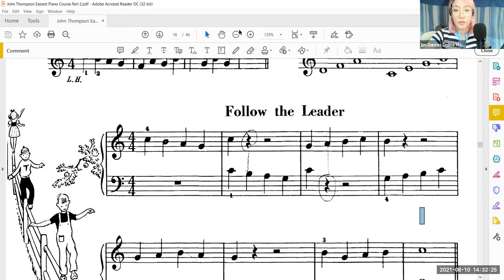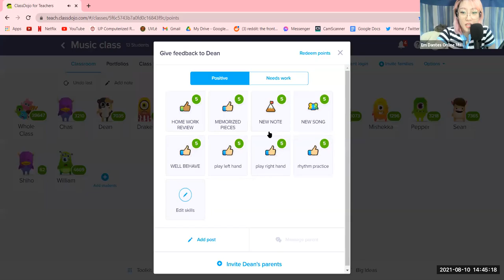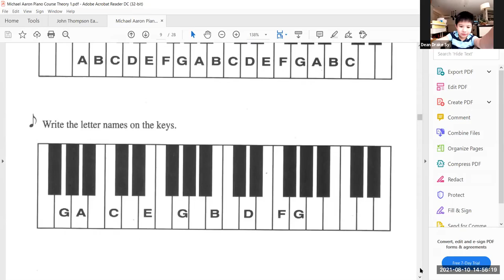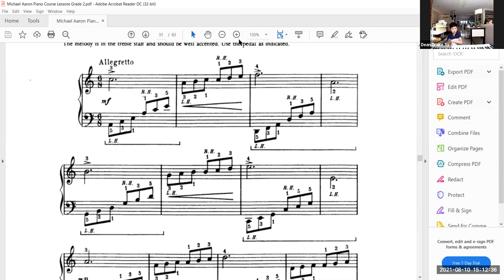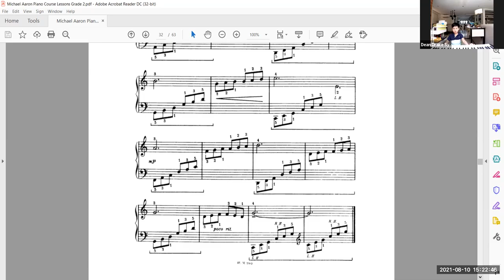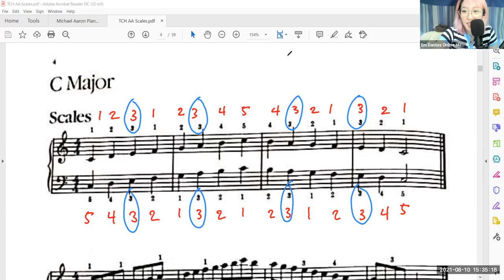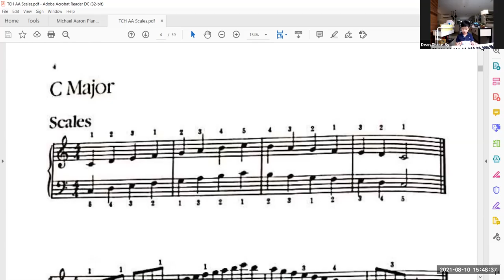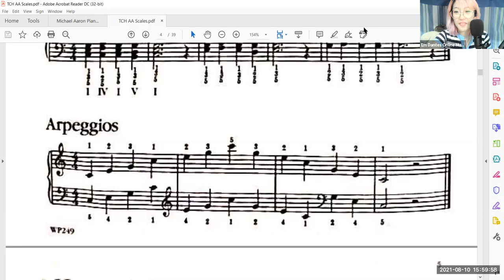Online Piano Lessons (Dean) Em Dantes Online Music Lesson August 10, 2021